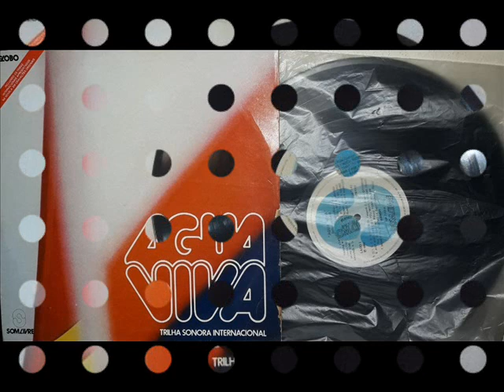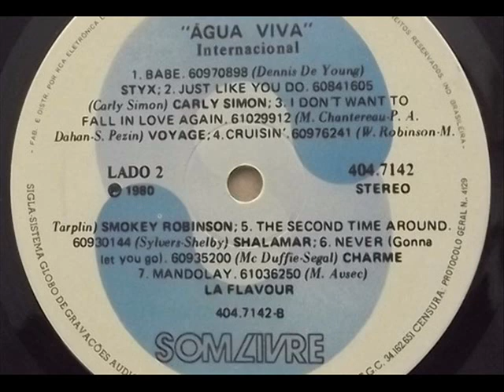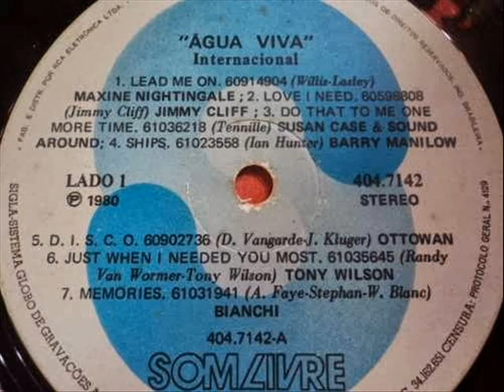Água Viva Internacional Lado A 1980